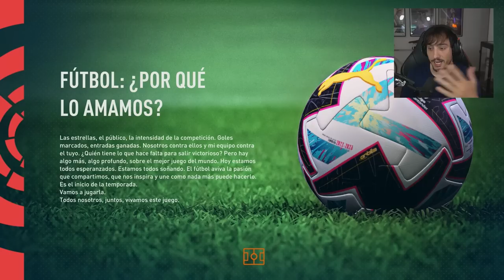CRISIS EN EL BARÇA... ¿ACEPTAMOS OFERTAS? | MODO CARRERA JUGADOR FIFA 23 EP 20